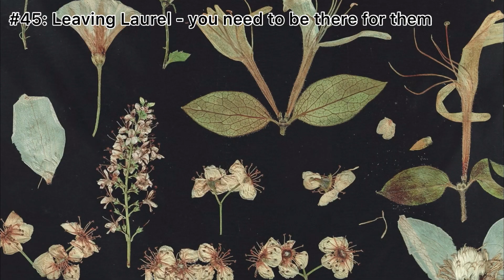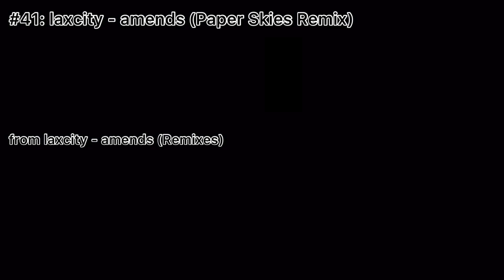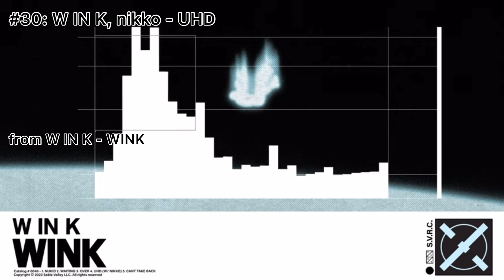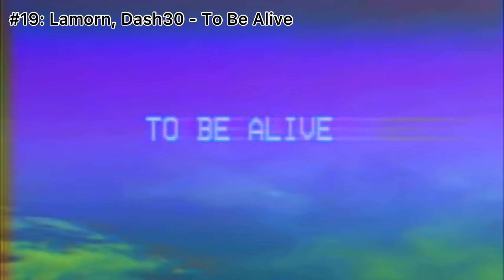Top 50 Songs in Quarter I 2023 (January, February, March)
Rules:
One first appearing artist per entry,
Two songs max each compilation.

Next video of this format in early July probably.